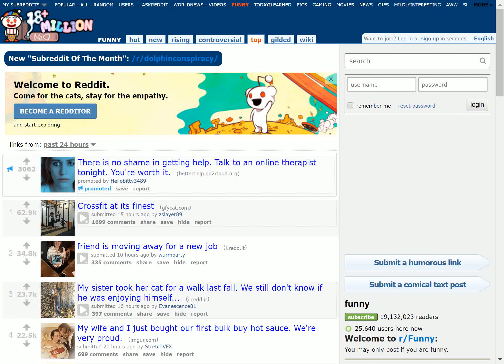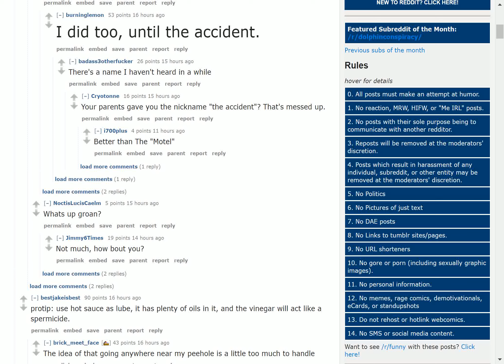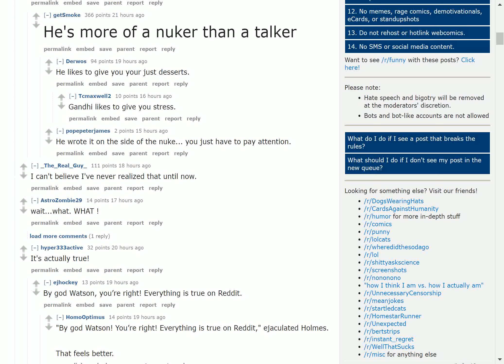Crossfit at its finest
The latest reddit news. On 24/03/2018 08:59 PM From /r/ funny